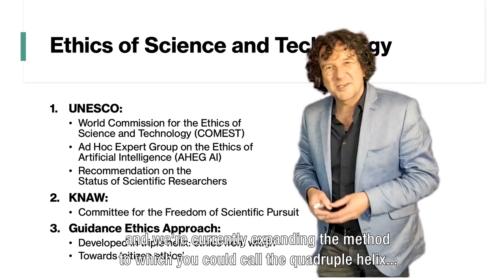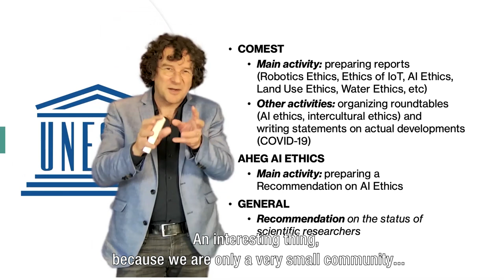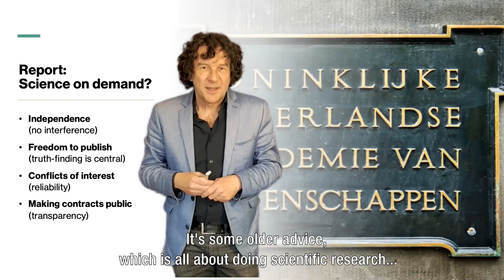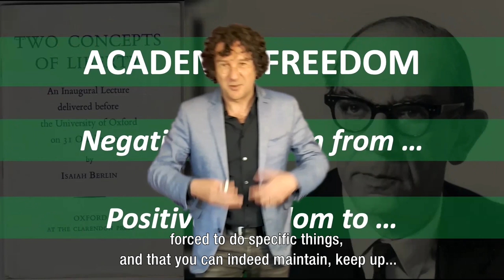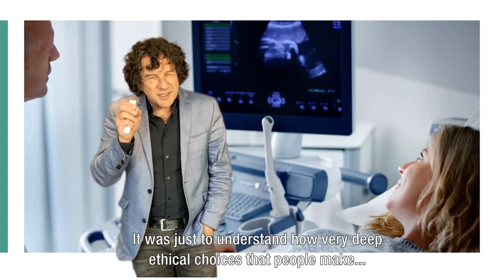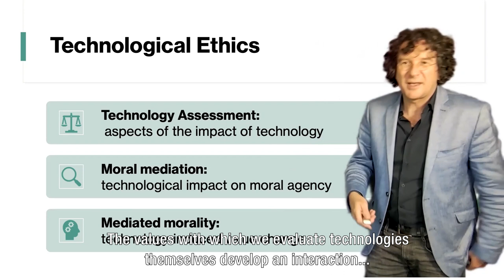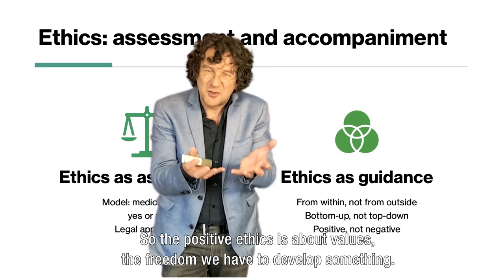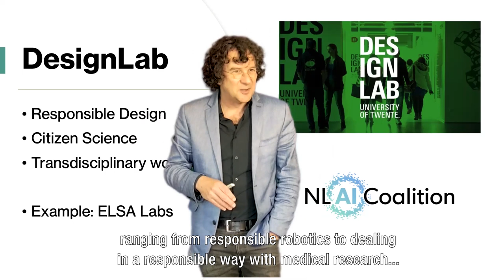Ethics of Science and Technology, by professor Peter-Paul Verbeek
Presentation of Peter-Paul Verbeek for the University Wide Ethics Committee about the ethical work he is engaged in within the Philosophy department of the University of Twente and within the DesignLab.